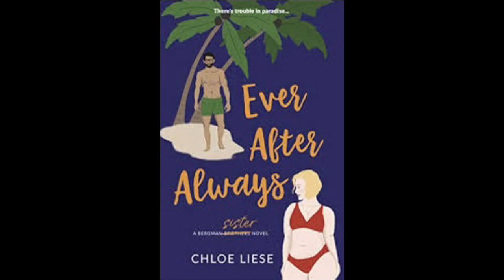Mental Health Awareness In Romance Books/Romance Book Recommendations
Happy Monday today I’m going to talk about mental health awareness and romance books

.About me
a little bit about me. My name is Liezl and I’m just a girl who loves reading romance books, fantasy, and paranormal romance. Also, just happens to have cerebral palsy.

Books mentioned.
Before I let go
Saint
Saving 6
Redeeming 6
Stay with me, Series
Ever after always
Beard, in mind

Mental health representation in books, Recommendation video

Booktubers Mentioned